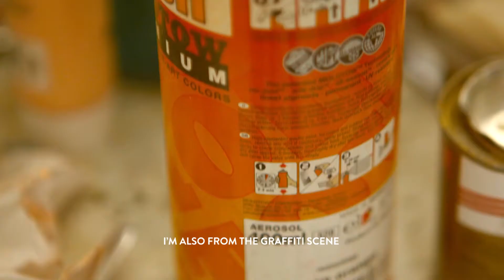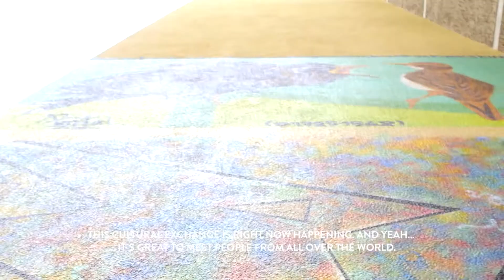Pull&Bear . The Berliners . MyMO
Next Friday, 7th of June, 2013, Pull&Bear will officially open its first store in Germany, which had been operating exclusively online since September 2011. As to be expected, and since Pull&Bear is closely linked to art culture, Berlin will be the place.

To welcome the city, Pull&Bear launches a series of videos with some local characters who will show us their common vision of the city, while at the same time representing some of the values that underpin the concept of the brand. Pull&Bear presents "The Berliners", giving its welcome to new venture in Germany.